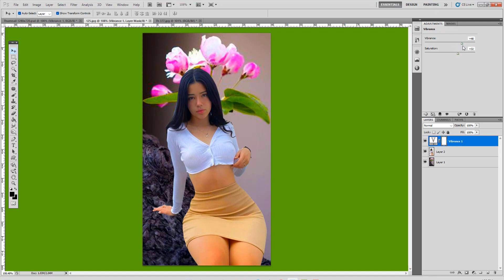Trending HDR video Of A Screen sdc Pure Editing CC Remove Background A171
Title : Trending HDR video Of A Screen sdc Pure Editing CC  Remove Background A171